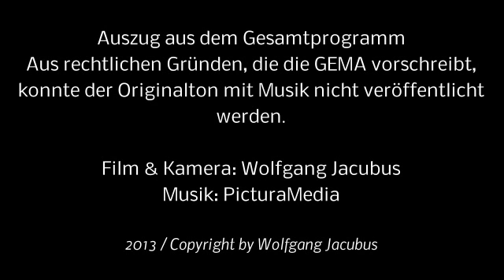Modeshow Rettbergkaserne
Modeshow Rettberkaserne 2013